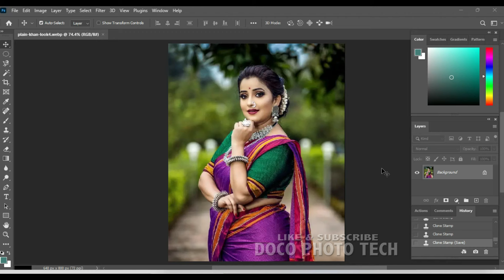Color Mixer Help Photo Editing | Camera Raw Trick Light Pink Tone Photo Editing Tutorial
Color Mixer Help Photo Editing
Camera Raw Trick Light Pink Tone Photo Editing Tutorial
How to joint photo editing background change photoshop cs3
How To Edit Your Photo in Photoshop Background Change